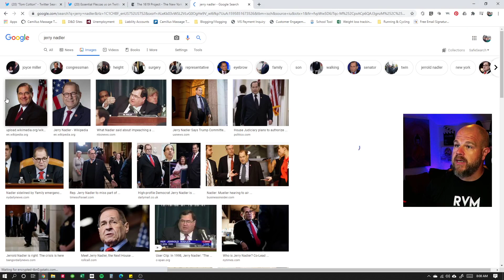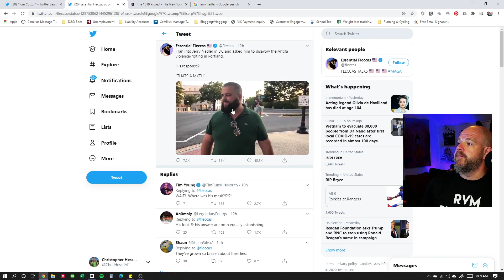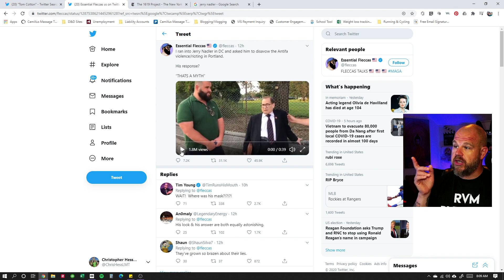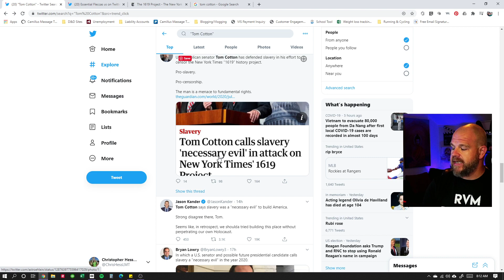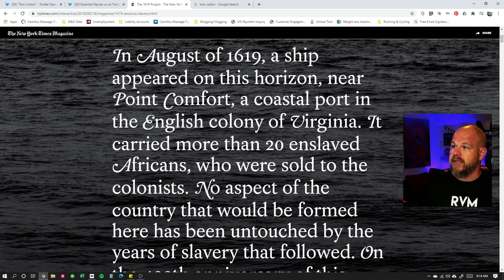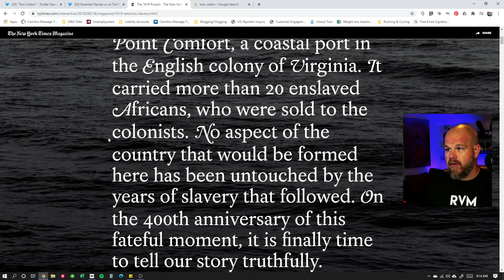Tom Cotton Shows His Racism & Jerry Nadler Calls Antifa a HOAX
In today's episode of The Daily Octane, I discuss two stories out of Congress today. First, Jerry Nadler (D-NY) is approached by Conservative Pundits in DC and asked about the violence in Portland. Second, Tom Cotton (R-AR) jams his foot in his mouth talking about slavery.